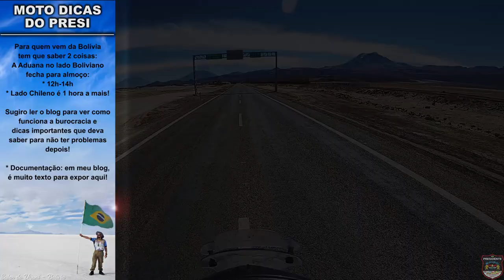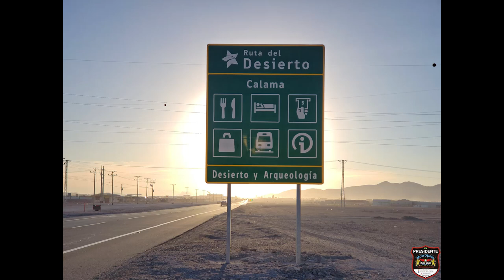Deserto de Nor Lípez, o magnífico trecho Uyuni - Ollague - Calama | Viagem de Moto Solo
Esse foi o off-road mais lindo que já fiz em toda América do Sul, inacreditável essa região, parece photoshop! Quer vir aqui? veja dicas e como é, sinta!

👉Playlist 'Expedição América do Sul':
52 mil km pelos 13 países na América do Sul, de moto, sozinho, mais de uma vez.

👉Quer retribuir com o canal também?